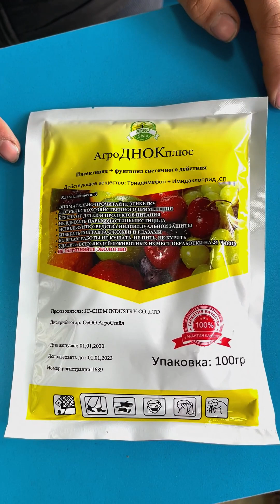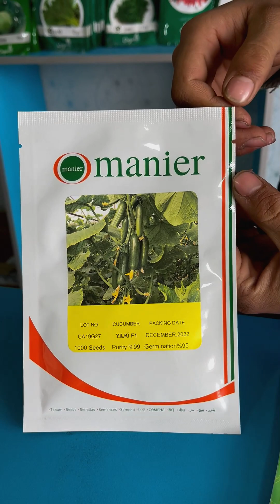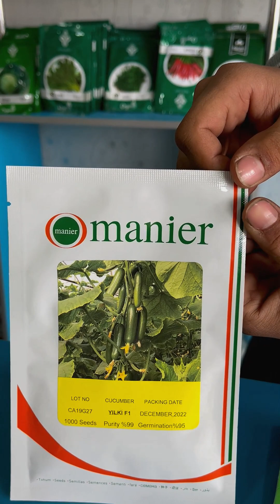Азыр эгиш керек / Черный Жемчуг / Агромагазин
Сузак Новости,
Жалал-Абад Новости,
Сузакский район,
Жалал-Абадская область,
Сузак району,
Жалал-Абад облусу,
Сузак жаңылыктар,
Жалал-Абад жаңылыктар,
Сузак янгиликлар,
Жалал-Абад янгиликлар.
Suzak News,
Jalal-Abad News.